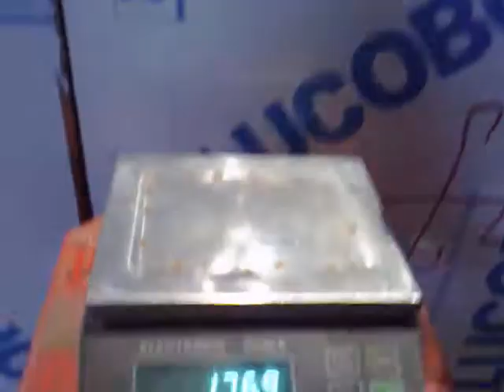High precision filling machine test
Highly accuracy liquid filling machine, tolerance is +-0.4% acceptable tolerance is +-2%which is extreme accurate. This filling machine is able to fill every liquid, such as wine, water, soy sauce, perfumes. There are several individual liquid tank on the top, Fast switching different liquid filling by replacing a silicon tube in less than 1min

We Theta Wine Equipment Co specialize in beverage packaging equipment, such as for universal bottle shape rinser, linear brushing machine, linear filling machine, linear capping machine, bottle/can drying machine. Food processing machine, sccharification system, fermentation tank, energy saving distillation system.